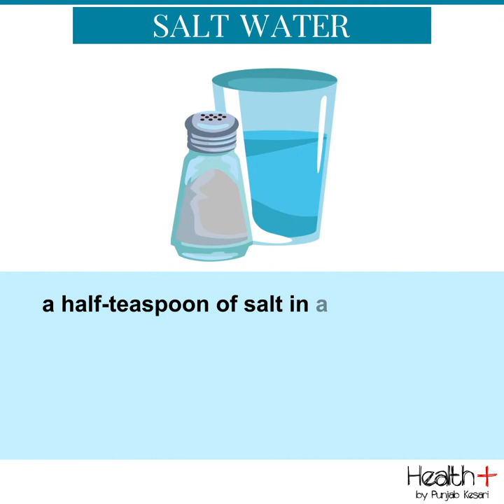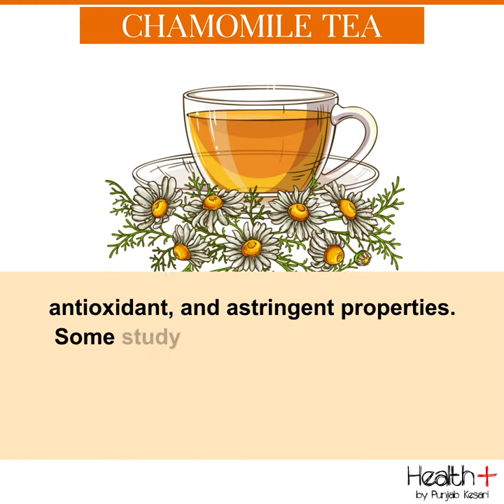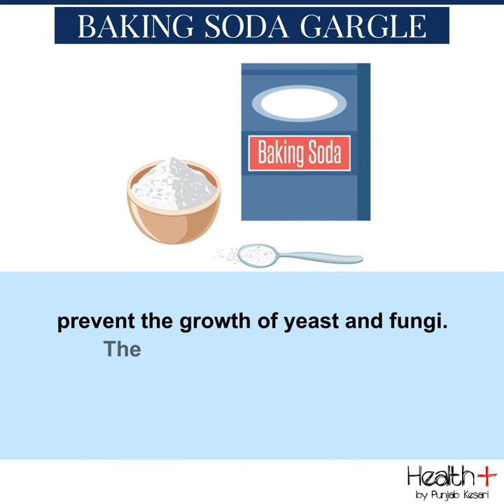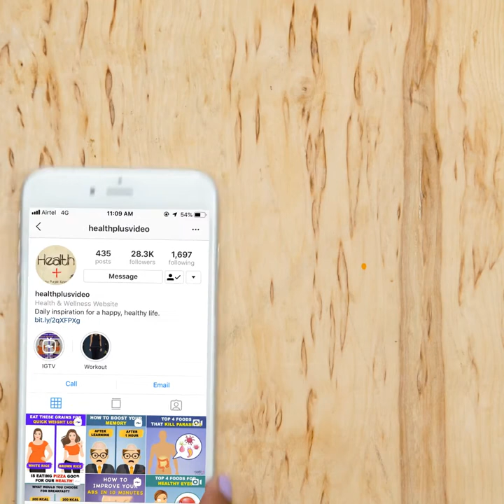5 Natural Remedies for Sore Throat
5 Natural Remedies for Sore Throat